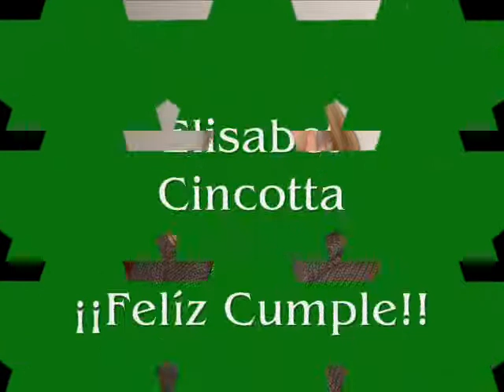FELÍZ CUMPLE ELISABET CINCOTTA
FELÍZ CUMPLE ELISABET CINCOTTA; poeta de Berazategui y amigaaaaa